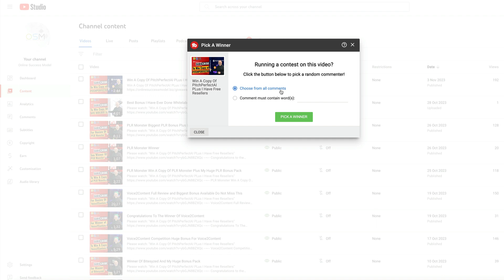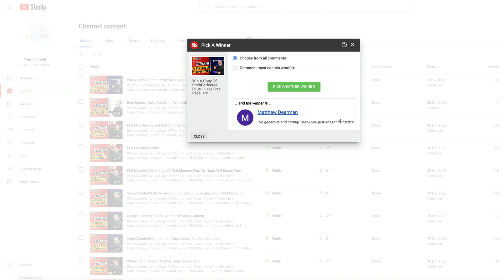Winner Of PitchPerfectAI